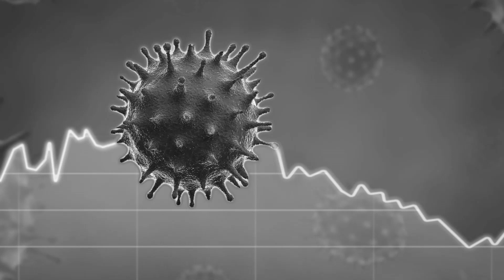Avi takes the magnet challenge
Avi is a natural skeptic. But when he took the magnet challenge he just cannot explain it. He cannot explain why so many people fall for conspiracies like this one. This video clearly is a parody on the fakes currently going viral. Still, already we are seeing in the comments people who clearly missed the obvious use of duct tape and band-aid. And, no, Trump is not being reinstated in August.

Fact Check-'Magnet test' does not prove COVID-19 jabs contain metal or a microchip